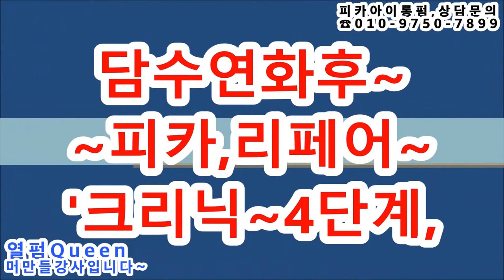호일워크+아이롱펌+애쉬핑크(동시염색~쉽게하기).....(피카회원점용)